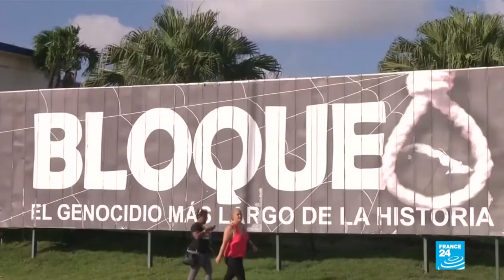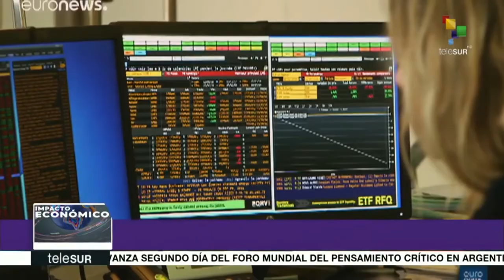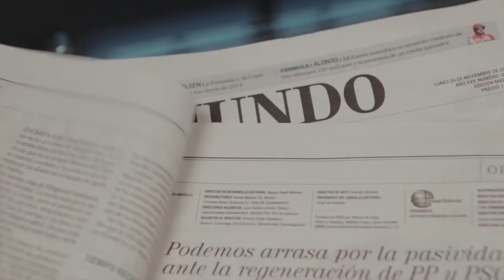Gasolina mediática contra Cuba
No son opiniones. Son datos. El gobierno de EEUU lleva meses amenazando con sanciones a las navieras y ha conseguido el desabastecimiento de combustible en Cuba. Consecuencia: la población cubana está sufriendo restricciones eléctricas y de transporte. Pero ¿qué hace la prensa corporativa, la española por ejemplo? Silencia los datos, oculta los hechos e interpreta y modela la realidad. Como hacen los órganos de propaganda de guerra.